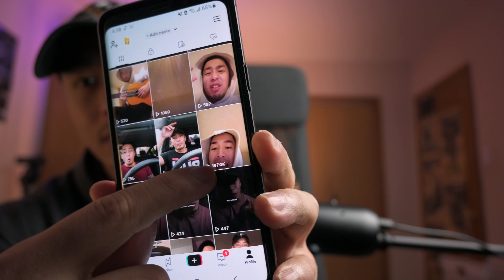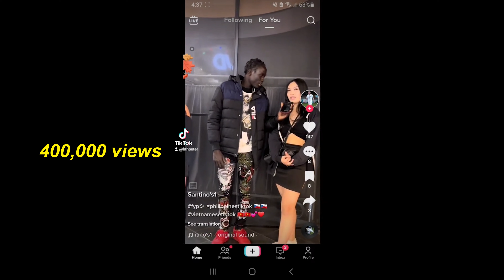The Easiest Way To Go VIRAL On TikTok in 2023 (Guaranteed... I'm not joking).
These are the 3 easiest ways to go viral on TikTok in 2023, I promise you. It's not even a joke. Getting eyeballs on your TikToks is easy but creating an audience around that... well that's another story.